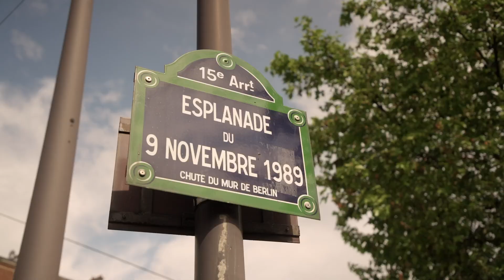Full Highlight Review of HONOR Viva Tech 2024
✨ VivaTech insights! HONOR CEO George Zhao and AI expert Justine Cassell unveil the potential of Human-AI synergy. Explore the innovation of HONOR's on-device AI now.